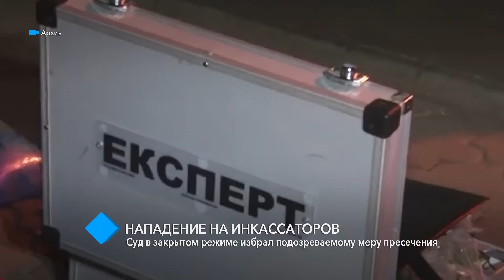Резонансное нападение на инкассаторов: суд арестовал одного из подозреваемых